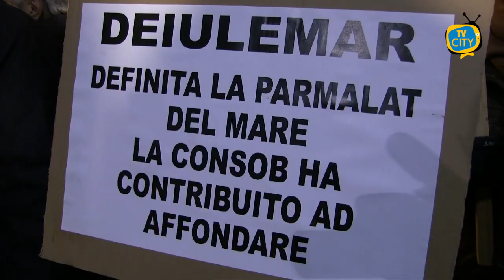Deiulemar, in arrivo i bonifici per gli obbligazionisti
Sono partiti in queste ore i tanto attesi bonifici per gli obbligazionisti della Deiulemar. Si tratta di un riparto con una percentuale del 20,6% relativo alla transazione da 180milioni di euro con la Banca Maltese.

Un risultato considerevole rispetto alla media dei fallimenti italiani.

In arrivo, dunque, in città un afflusso di denaro che non si vedeva da molto tempo e che consentirà una ripresa dell’economia a 360 gradi.

Ne abbiamo parlato negli studi di TVCITY con l’avvocato Giuseppe Colapietro.